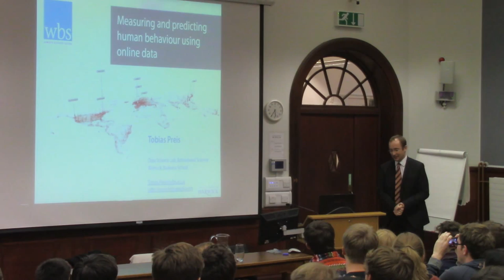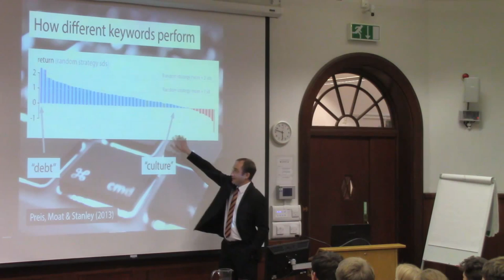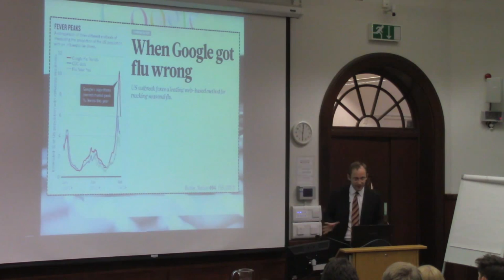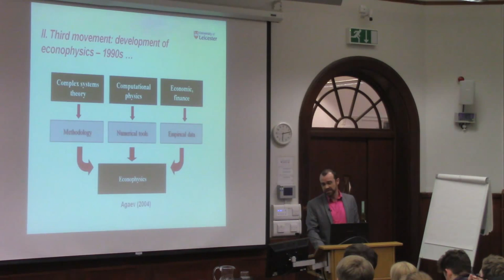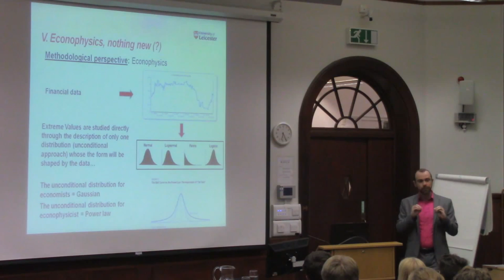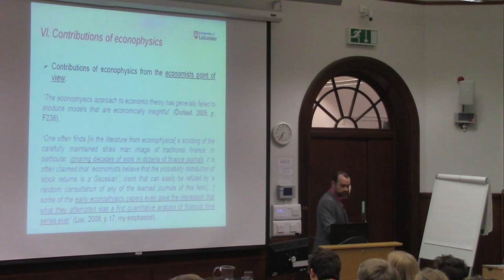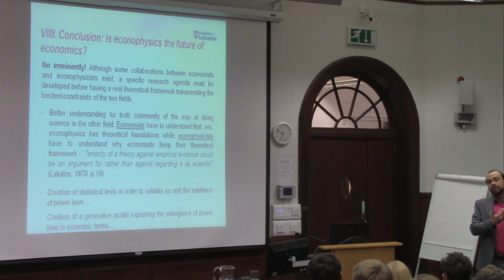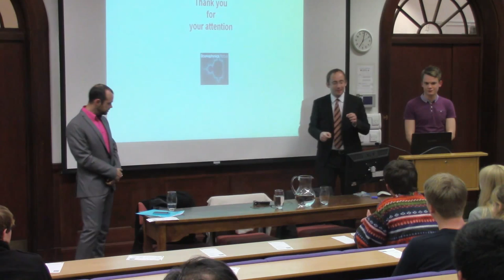Econophysics: The Future of Economics? (Christophe Schinckus & Tobias Preis)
With the perceived failure of mainstream economics to predict the financial crisis, there has been a renewed interest in alternative methodologies to the mainstream. Amongst the most radical of these alternatives is ‘Econophysics’ which attempts to apply ideas and concepts from physics to economics issues; most notably in financial economics. However the approach remains highly controversial amongst both economists and physicist. Just how can physics help us understand economic issues? What results has the field already generated? Will econophysics replace established economic methodology?

Dr. Christophe Schinckus is a lecturer in finance at the School of Management at the University of Leicester and was previously a visiting scholar the Centre for Philosophy of Natural and Social Science at the LSE. He is currently working on a book on econophysics for the Oxford University Press and is the author of numerous papers in the field including ‘Econophysics, a new step in the evolution of physical sciences’.

Dr Tobias Preis is an Associate Professor of Behavioral Science and Finance at the Warwick Business School. Preis received his Ph.D. in Theoretical Physics from the Johannes Gutenberg University of Mainz in 2010 and draws on an interdisciplinary background in physics, economics, and computer science. He has authored more than 30 scientific publications, published a book about the physics of financial markets and acts as a reviewer for more than 15 leading international journals.

This lecture was recorded on 25th November 2015 at the Mill Lane Lecture site, University of Cambridge.